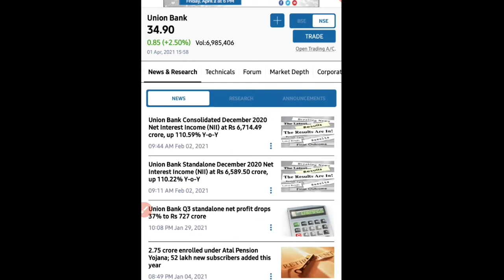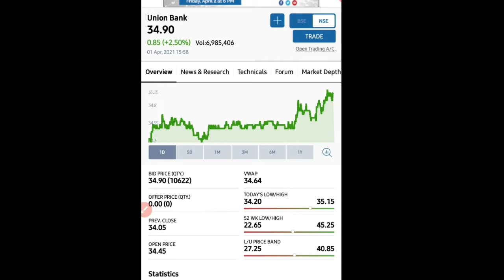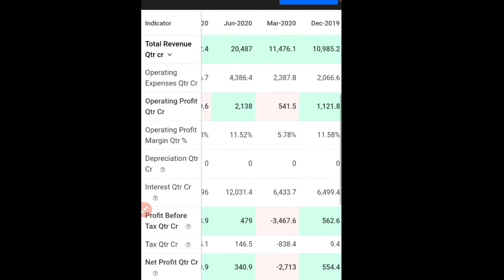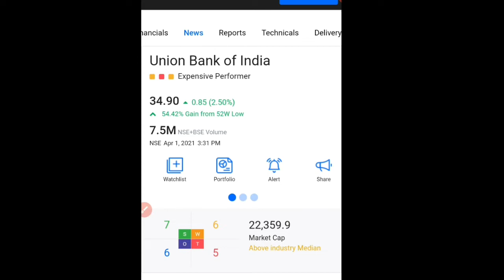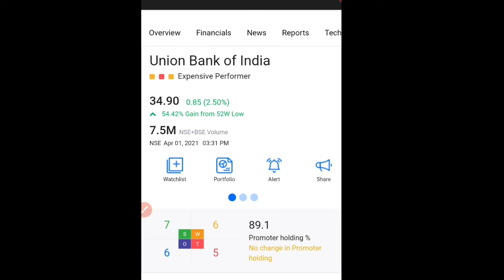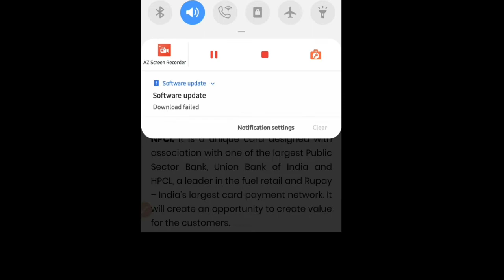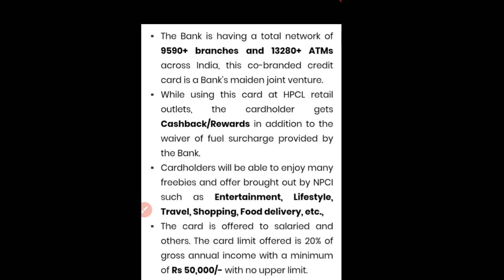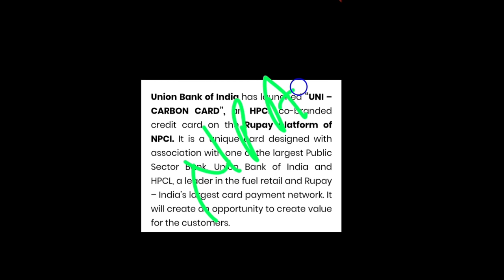Union Bank Of India | Latest Updates || लगभग 3500 करोड़ रुपये मिल सकते हैं ।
Thanks.